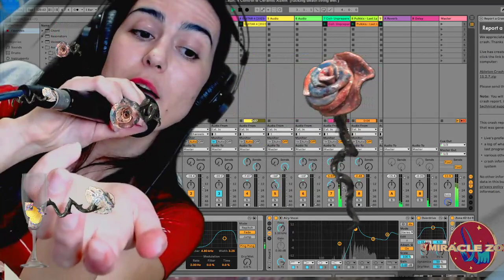States of Ecstasy